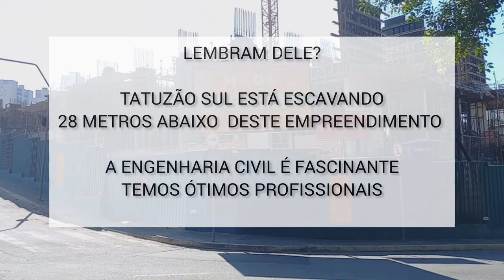TATUZÃO SUL ESCAVOU ENTRE AS ESTACAS DE UM EDIFÍCIO NO BAIRRO DA POMPÉIA.